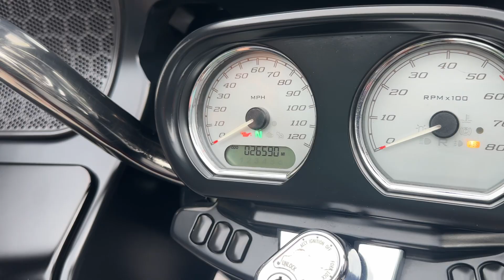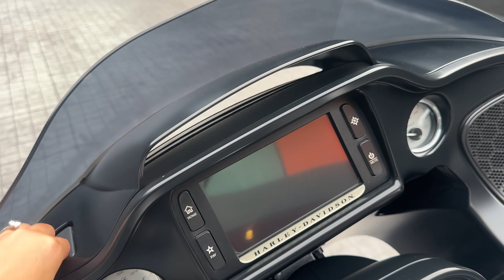รีวิวฮาร์เล่ย์ HD FLTRXS ROAD GLIDE SPECIAL®️ รถปี2015 สเปคเมกา 1HD เครื่องทวินแคม103CI (1690CC)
Harley Davidson FLTRX ROAD GLIDE SPECIAL
รถปี : 2015
เลขไมล์ : 26,500 ไมล์
SPEC : 1HD
เครื่องยนต์ : 103Cubic (1690cc)
สี : Black Denim
: รายละเอียดของแต่ง :
- ท่อ CFR & คอท่อ Freedom
- กรอง Stage1
- จูนกล่อง Screamin Eagle
- แคชบาร์ HD
- แฮนด์ 8"
- ชิวหน้า 8"

💰ขาย 1,080,000.-
( ไม่รวมประกันชั้น1 นะคะ )

📲Line Official : @ravebullspb (มี@ด้วยนะคะ)
🖥️ เพจร้าน : Rave Bulls Superbike